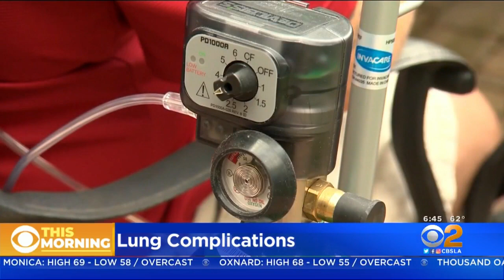Coronavirus Can Affect All Organs, Especially The Lungs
USC's Dr. Raj Dasgupta talked to DeMarco Morgan about the many ways COVID-19 can impact the body.